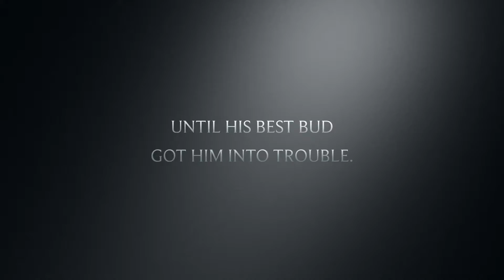I Got Sniffles Teaser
A story about a man and his ferret.